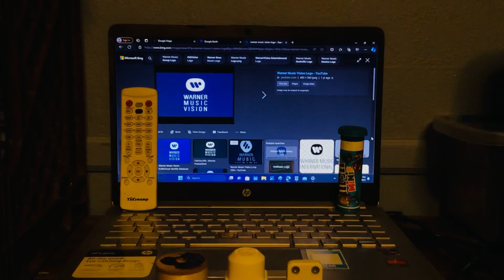Explosion ( Menu Version 175 )